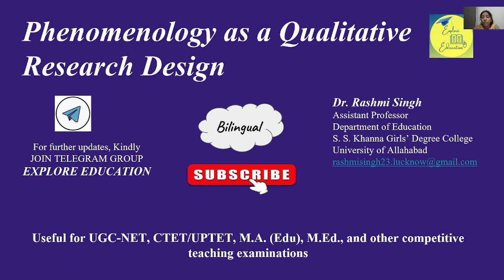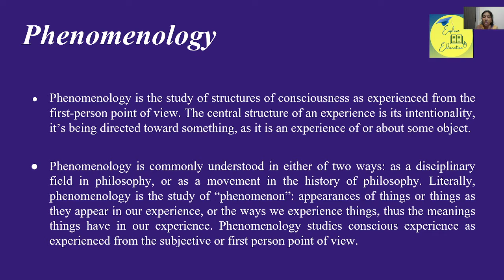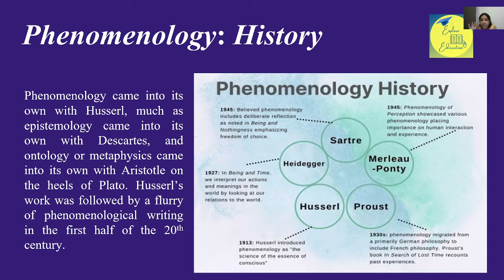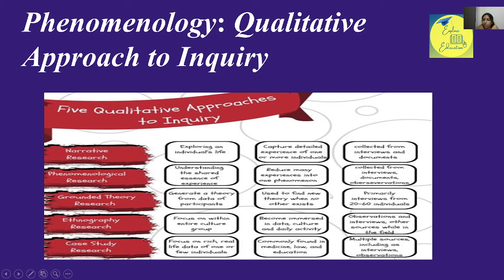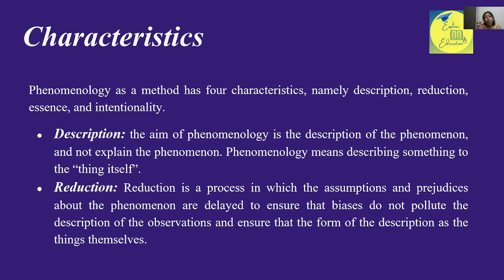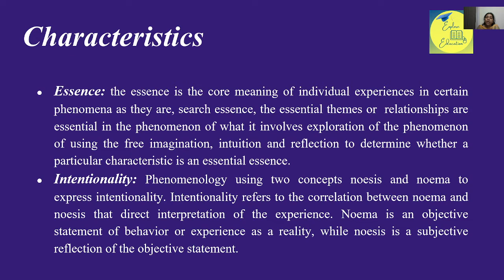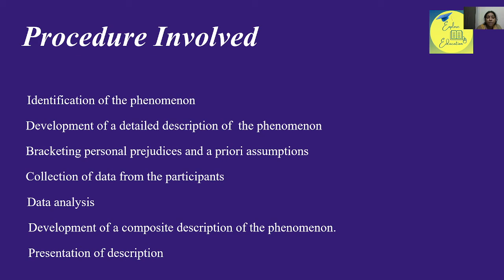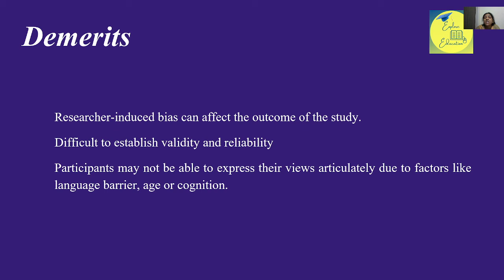Phenomenology as a qualitative research design